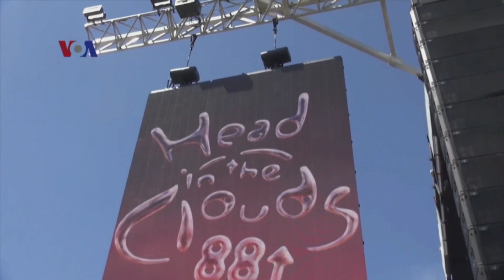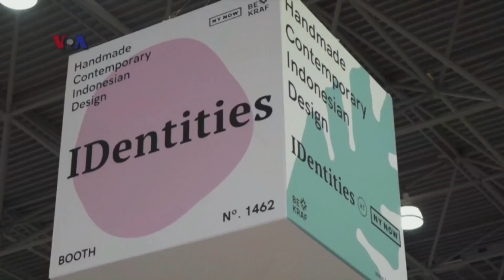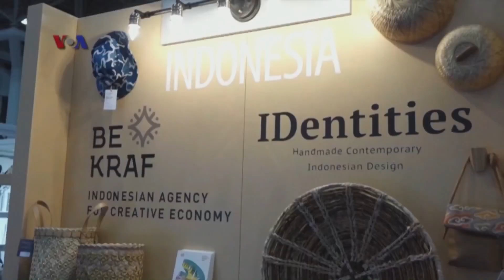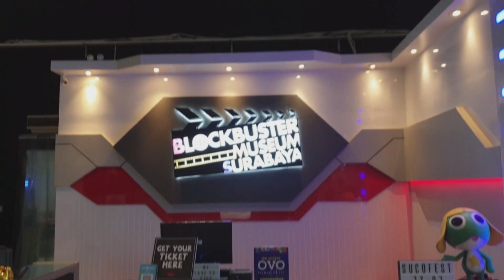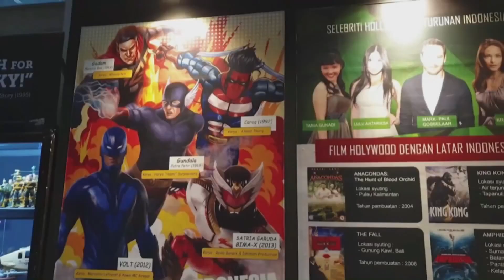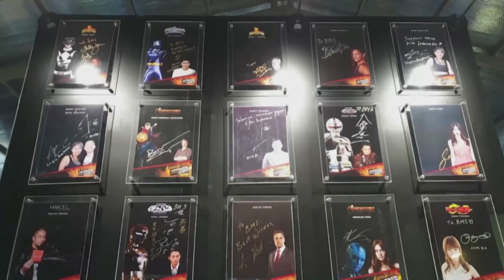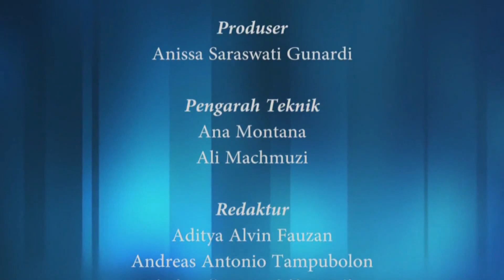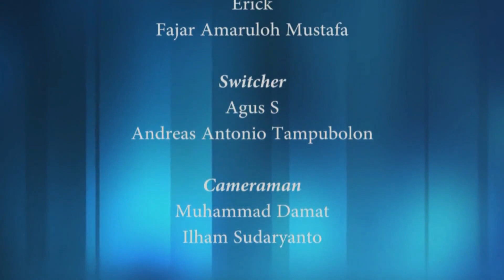HI BULLETIN 08.09.2019 PART 4